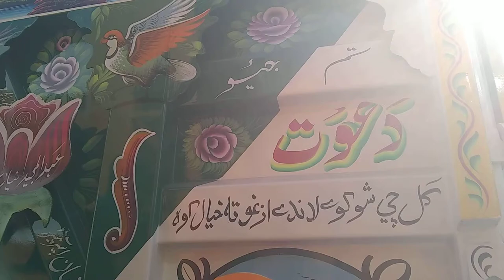Pakistan Truck Art